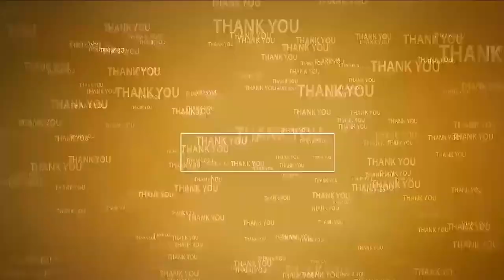ఎక్క‌డ చూసినా మ‌ద్యం షాపులే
- నిబంధ‌న‌ల‌కు వ్య‌తిరేకంగా షాపుల‌కు అనుమ‌తులు
- వెంట‌నే షాపుల‌ను తొల‌గించాలి
- నెల్లూరులోని ఎక్సైజ్ కార్యాల‌యం వ‌ద్ద సీపీఐ, ఏఐవైఎఫ్ నాయ‌కులు ధ‌ర్నా